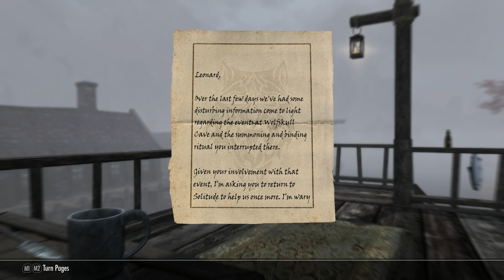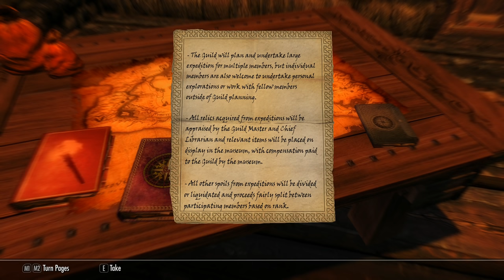SKYRIM - Special Edition (Ch. 3) #17 : What is THAT?